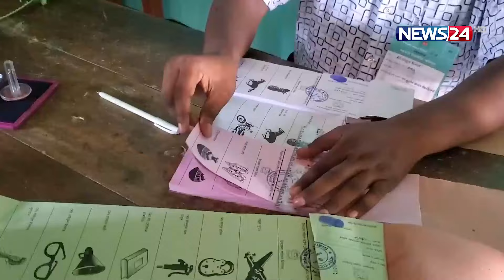দ্বিতীয় ধাপে দেশের ১৫৬ উপজেলায় ভোটগ্রহণ শুরু | News24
NEWS24 Team